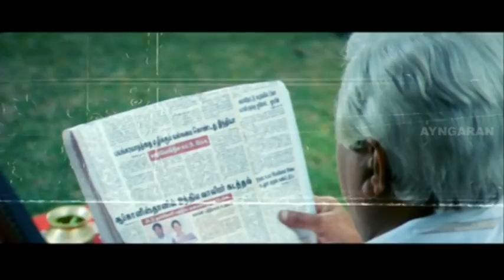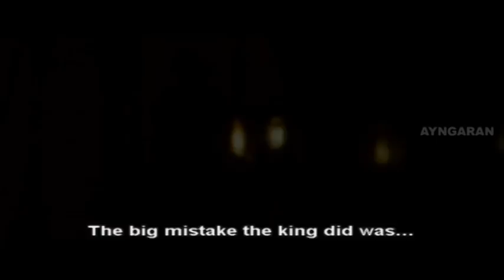Arundhati Tamil Movie Scenes | Manorama reveals the past | Sonu Sood rude behaviour towards women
Arundhati Tamil Movie scenes | Arundhati | Arundhati Movie | Arundhati Tamil Movie | Arundhati full Movie | Arundhati scenes | Arundhati telugu movie | Arundhati Songs | Anushka Songs | Arundhati Climax | Arundhati Tamil Movie  - Arundhati is a Tamil dark fantasy Movie directed by Kodi Ramakrishna. Arundhati is written by Chintapalli Ramana, starring Anushka Shetty, Sonu Sood, Arjan Bajwa and Sayaji Shinde. Arundhati plot is about during a visit to her native place, Anushka learns that she looks like her great-grandmother, Jejamma. Soon, Jejamma's battles become her own as she fights a black magician who wants to kill her.

Produced by  M Shyam Prasad Reddy

Written by  Chintapalli Ramana

Starring           Anushka Shetty, Sonu Sood, Sayaji Shinde

Production
company           Mallemala Entertainments